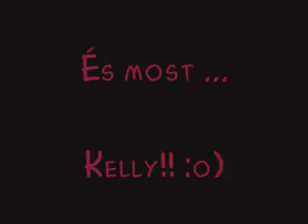Pami & Kelly Dancing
Heninél voltam pénteken, és hát ez lett belőle... :D

I went to my friend Heni on Friday, for preparing our pairs routine, and... well... this happened... :D